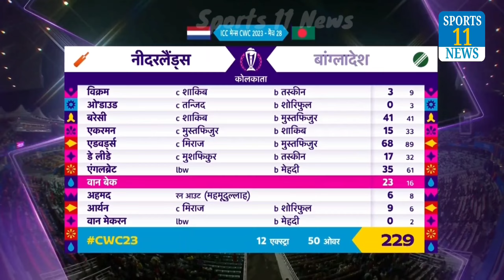CWC 2023 BAN vs NED:शाकिब अल हसन के सामने लोगो को देखते हुए यह क्या कर बैठे बांग्लादेशी सपोर्टर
Bangladesh cricket team update and news
World Cup 2023 match highlights and update
india vs Bangladesh cricket match
Bangladesh vs Netherlands cricket match news
India vs England cricket  live match highlights and update
Shakib Al Hasan batting video
today cricket news
Bangladesh cricket match News